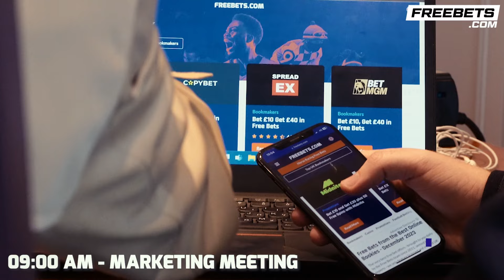Craig Richards DISMISSES ‘Nearly Man’ Tag, Targets World Titles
Matt Lenihan for Boxing Social spoke to Craig Richards in London. He also spoke on wanting to slash the tag of nearly man and become a world champion. He talks on his experience at the top level and his performances against Dmitry Bivol and more.

🎉 𝗙𝗢𝗥𝗚𝗘𝗗 𝗢𝗙𝗙𝗜𝗖𝗜𝗔𝗟 𝗙𝗜𝗚𝗛𝗧 𝗪𝗘𝗘𝗞 𝗣𝗔𝗥𝗧𝗬! | Leadbelly’s Bar & Kitchen | Thursday, 8th February 2024 | Doors Open @ 7pm | DON’T MISS OUT, click here to reserve your spot on the Forged Irish Stout guest list NOW

📲 | READY TO FIGHT with Usyk! Download the RTFight app now and find your boxing family!